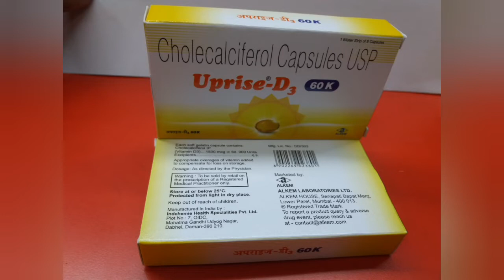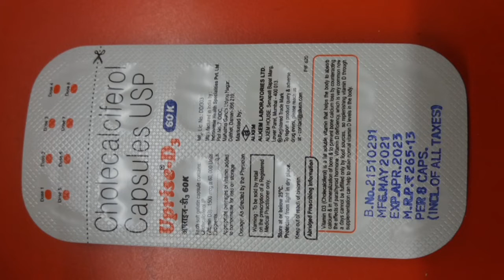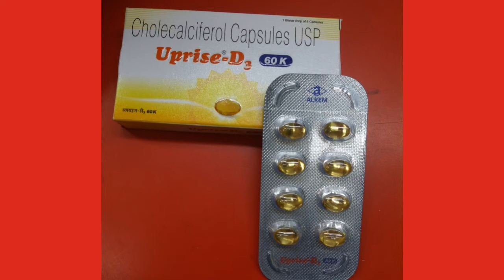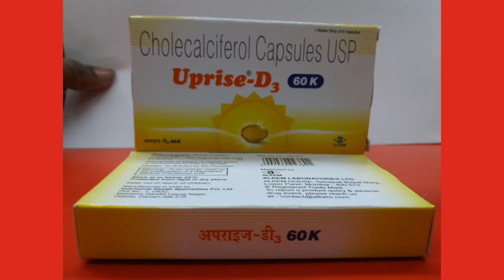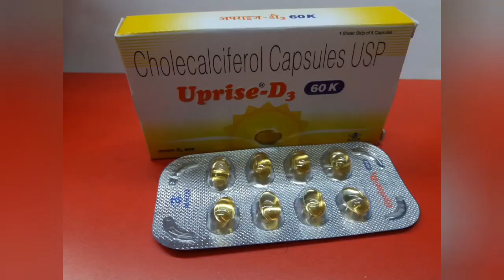Uprise D3 60k : Cholecalciferol capsule Vitamins D3 capsule, dose,benefits and side effect...